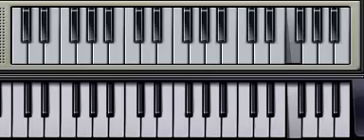Tere Hoke Rahenge [female version] Keyboard | Raja Natwarlal